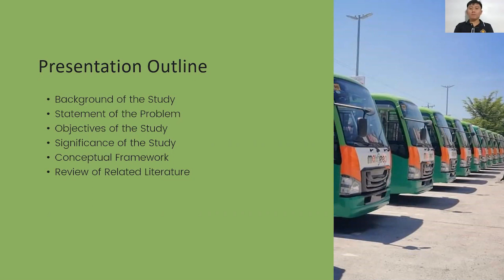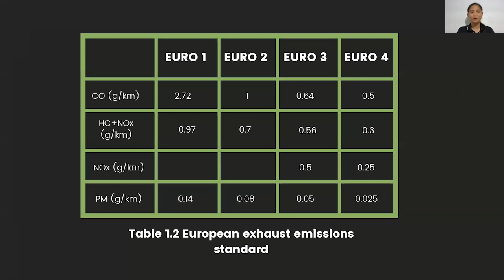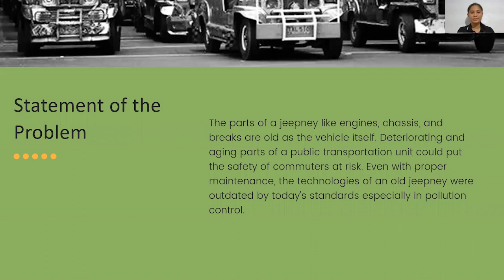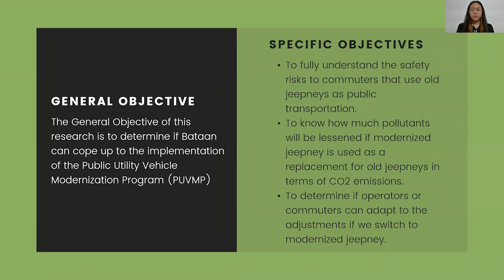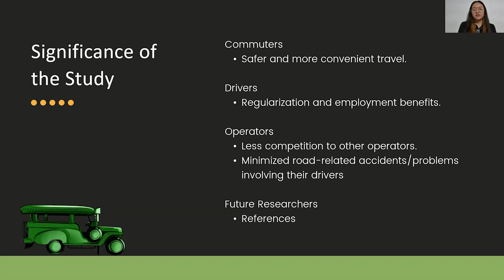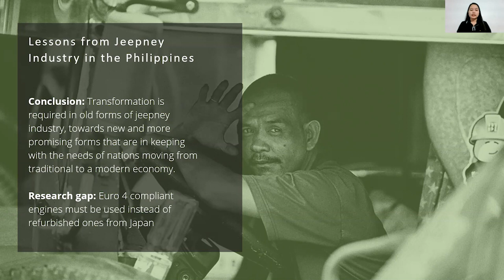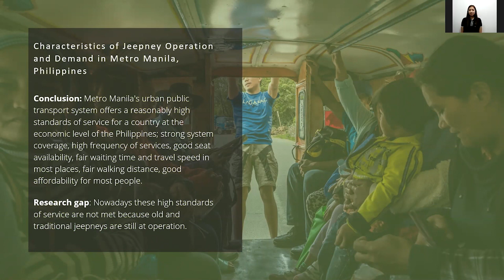Feasibility Study on the Addition of Modernized Jeepney in Bataan as a step towards the PUVMP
Thesis Proposal